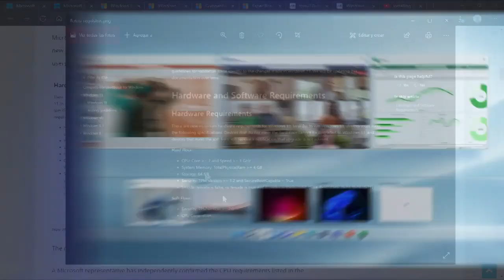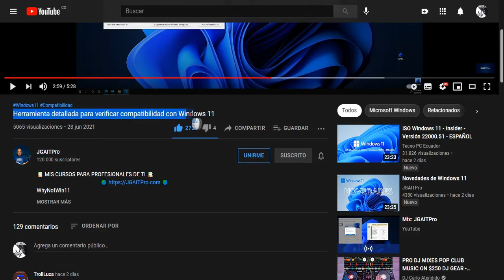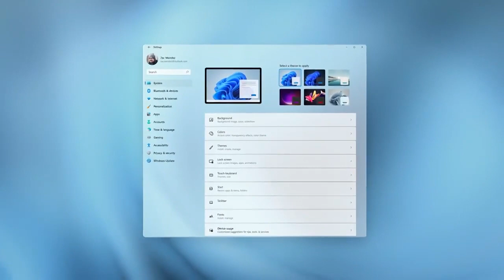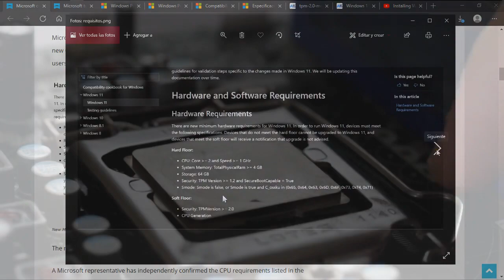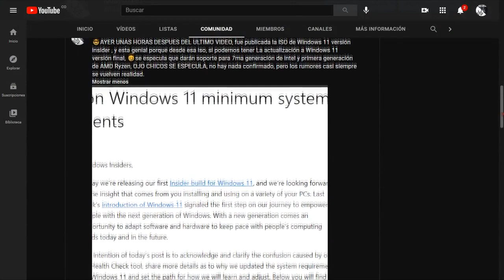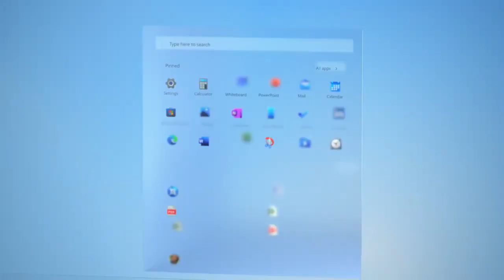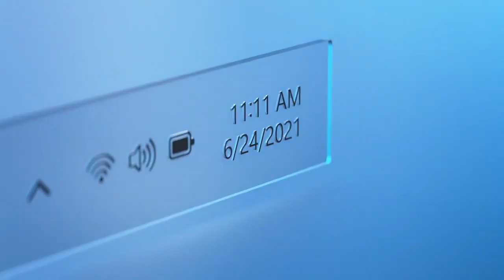¿Cómo instalar Windows 11 en Un PC NO COMPATIBLE? Versión Insider, Se probo en un Intel Pentium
En este video les muestro como la versión Windows 11 insider Fue instalada y probada en PC que no cumplen los requisitos  De compatibilidad.

Videos relacionados:

Windows 11 No será compatible con PC viejos, De Hecho, Procesador de más de 5 años, YA NO SIRVE 😑

Windows 11 lo mas importante que debe saber del 4 julio 2021 hasta 2022 será Gratis.

LISTAS DE VIDEOS RECOMENDADA:

1- Cómo optimizar mi PC, Windows,Quitar bloatware y Servicios innecesarios

3- La PC Master Race ¡Lo que debo saber!